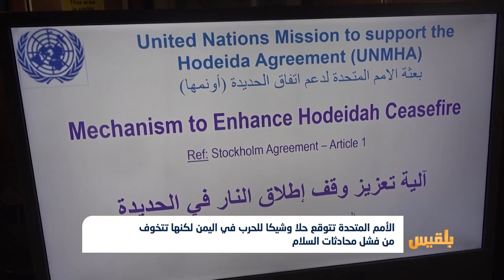الأمم المتحدة تتوقع حلا وشيكا للحرب في اليمن لكنها تتخوف من فشل محادثات السلام | تقرير:محمد اللطيفي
سياسياً قالت الأمم المتحدة إنها تتوقع حلا وشيكا للحرب في اليمن، بناء على رغبة أطراف النزاع.
وأكد المبعوث الأممي الى اليمن مارتن غريفيث في تصريحات صحفية، أن أطراف النزاع ترغب في التوصل الى حل سياسي شامل، مشددا على أن الحل العسكري في اليمن غير وارد، وأن جميع الأطراف ملتزمون باتفاق ستوكهولم بكافة جوانبه المختلفة.